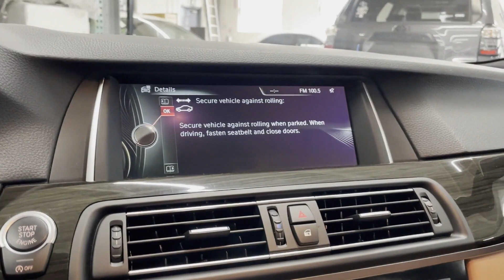Used 2014 BMW M5 Englewood, Teaneck, Fort Lee, Palisades Park, Ridgefield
2014 BMW M5  WBSFV9C55ED594116 Video